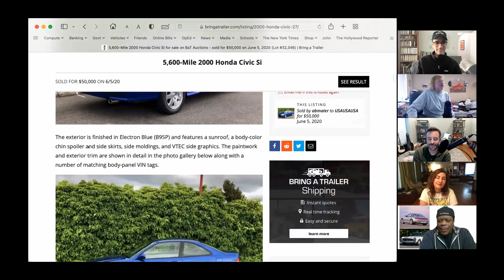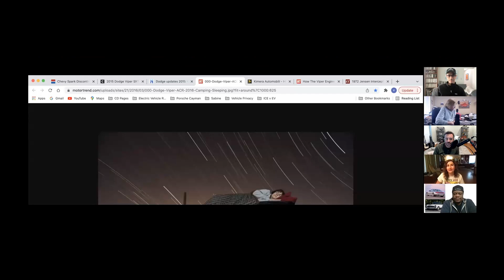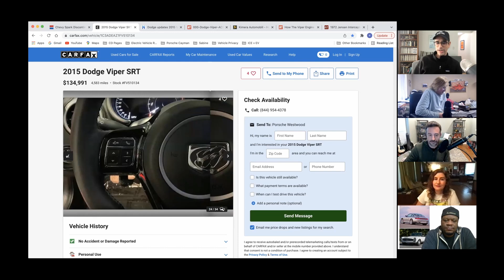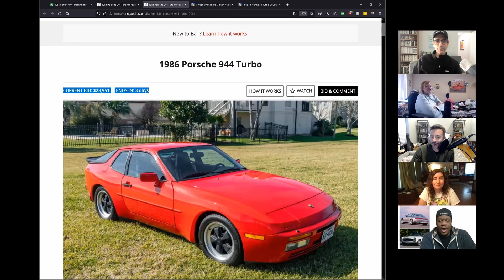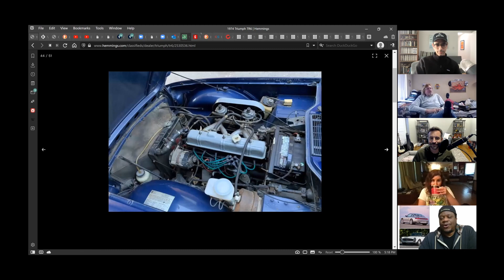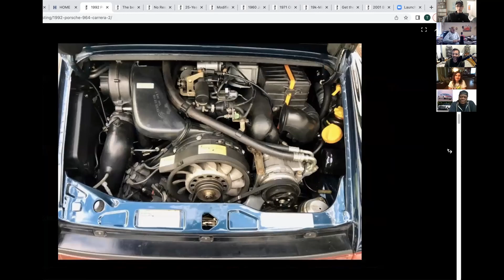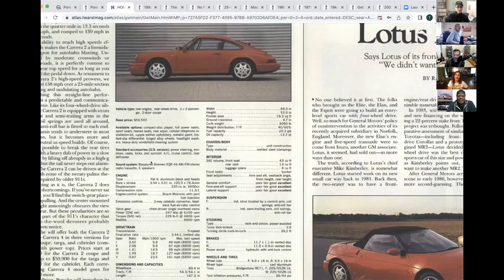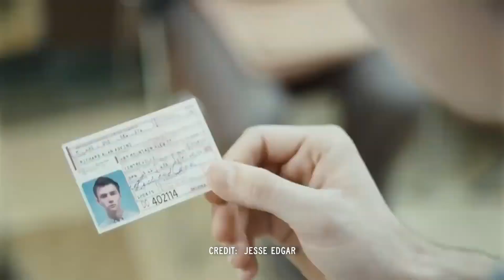The Cars That Got Away | Window Shop with Car and Driver | EP082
This week, our crack team of automotive professionals was challenged by user John Alterio to find examples of cars they wish they had bought. See the answers from Tony Quiroga, John Pearley Huffman, Elana Scherr, Carlos Lago, and Jonathon Ramsey.

00:00 Intro
01:28 John Pearley Huffman, 2000 Honda Civic Si
08:47 Elana Scherr, 2015 Dodge SRT Viper
20:07 Carlos Lago, 1986 Porsche 944 Turbo
27:54 Jonathon Ramsey, 1974 Triumph TR6
35:44 Tony Quiroga, 1992 Porsche 911 Carrera 2
41:58 Voting and conclusion